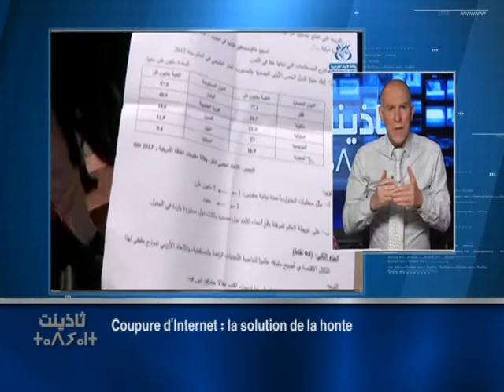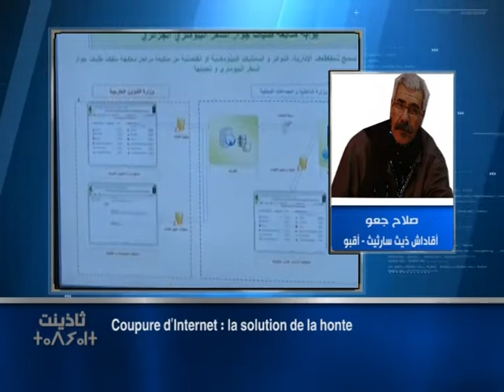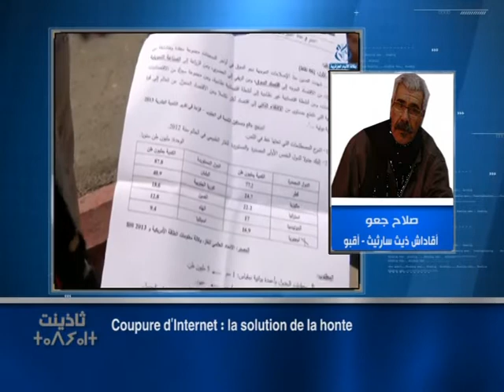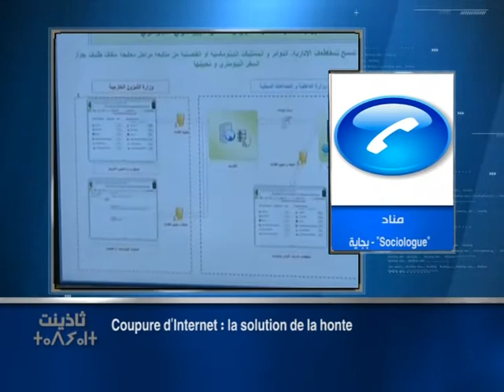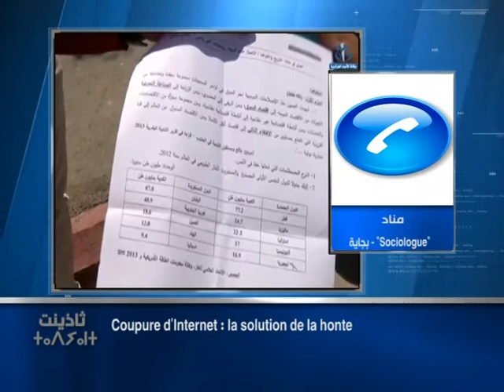Coupure d’Internet : la solution de la honte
Thadyent 20 June 16